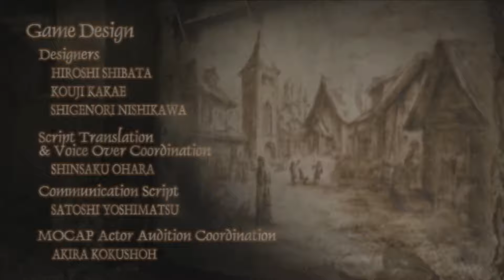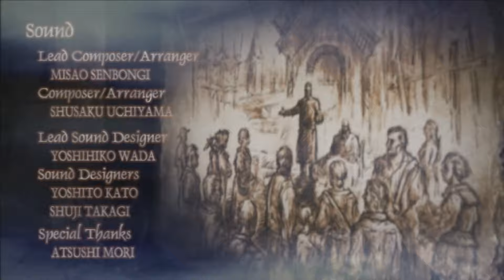Resident evil 4 - FINAL - Mod EXTREME CONDITION REMAKER PARTE 67